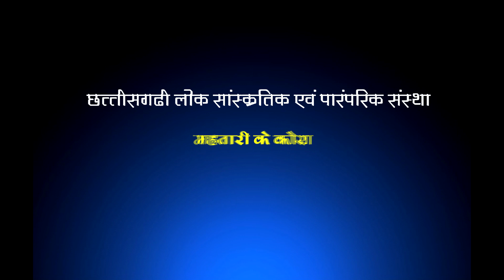सफरी मरकाम जी का ये गीत आपने कई बार रेडियो में सुना होगा || चौरा मैं गोंदा फुलगे || PK Studio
महतारी के कोरा
Vikash Vihar Kaloni Raypura, raipur (C.G)
Sanchalk:  Goutam Choube
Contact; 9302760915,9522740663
Nirdeshak; DOC. Satish Sahu
Editor : HARIS  PATEL
Camera: Haris Patel.Nilkamal Patel

Production House : PK STUDIO

Music Label : PK STUDIO
Language : Chhattisgarhi
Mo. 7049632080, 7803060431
Address - Dongargaon , Dist. - Rajnandgaon (C.G.)

!! WARNING !!
Using or misusing any video of PK Studio without permission is strictly prohibited. If you do this then action will be taken against you. Its rights are reserved with PK studio. Thank you

उद्देश्य : पीके स्टुडियो एक छत्तीसगढ़ी संस्कृति और बोली-भाषा पर अधारीत चैनल है । इस चैनल मे छत्तीसगढ़ी संस्कृति और बोली-भाषा संबंधित विडियो को आपलोड की जाती है और हमारे चैनल का उद्देश्य छत्तीसगढ़ी संस्कृति और बोली-भाषा का प्रचार प्रसार करना है। हम इसमें नाचा, गम्मत, पंडवानी, करमा, रिलो, पंथी, सुवा, भरथरी, नाटक, छत्तीसगढ़ी फिल्म, छत्तीसगढ़ी लघु फिल्म, एल्बम गीत, लाइव प्रोग्राम, रामायण, रामधुनी, फाग गीत, आदि छत्तीसगढ़ से संबंधित सभी प्रकार के विडियो रोज अपलोड किया जाता हैं।
      आप हम पर इसी तरह अपना प्यार बनाये रहें पीके स्टुडियो आपके मनोरंजन के लिए रोज विडियो लाते रहेगी
            जय जोहार !! जय छत्तीगगढ़ !! प्रकाश पटेल

About : PK Studio is a channel based on Chhattisgarhi culture and dialect. Videos related to Chhattisgarhi culture and dialect are uploaded in this channel and the purpose of our channel is to promote Chhattisgarhi culture and dialect. We include Nacha, Gammat, Pandwani, Karma, Rilo, Panthi, Suva, Bharthari, Natak, Chhattisgarhi Film, Chhattisgarhi Short Film, Album Song, Live Program,Ramayana, Ramdhuni, Phag Geet, etc. All types of videos related to Chhattisgarh are uploaded daily.
      Keep your love on us like this PK studio will keep bringing videos everyday for your entertainment
            Jay Johar!! Jai Chhattisgarh!! Prakash Patel